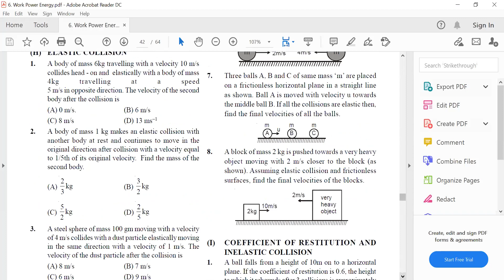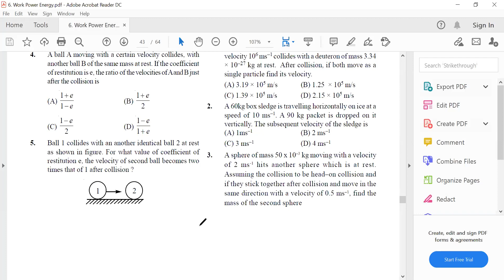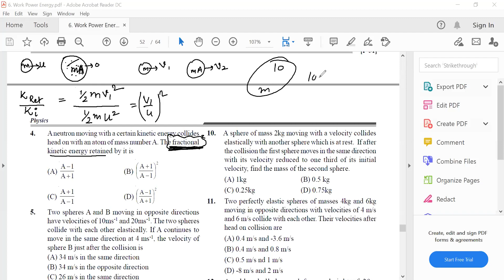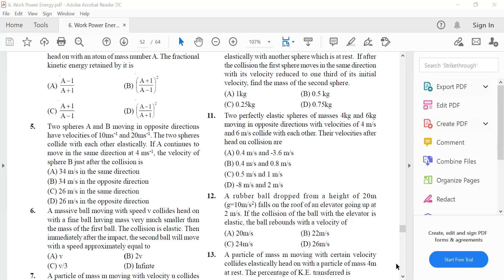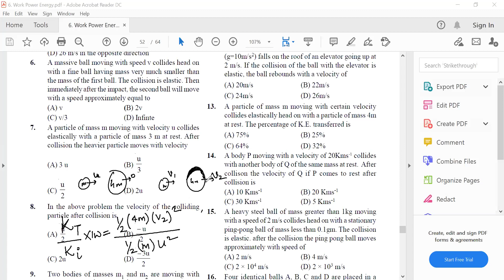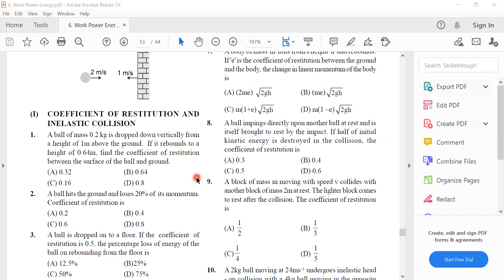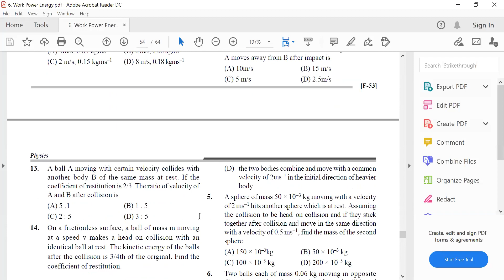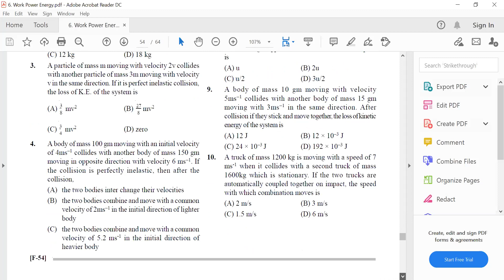Work Power Energy || Collisions || 04 || Class 11 || NEET/JEE || Live Lec on 17-Sep